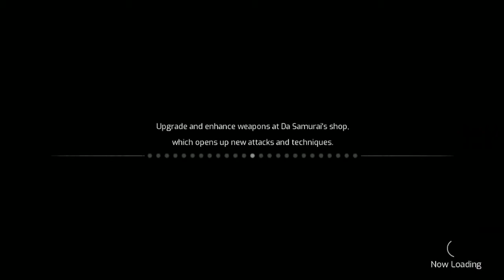Noob Master Playing Samurai Jack | Day 5| Noob Master Gameplay| Samurai Jack: Battle Through Time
Noobmaster playing Samurai Jack the noob way

||Specs||
Device: Predator Helios 300
Processor: Intel Core I7 7th Gen
Graphic: NVIDIA GeForce GTX1050Ti
HDD: 1TB
RAM: 16 GB